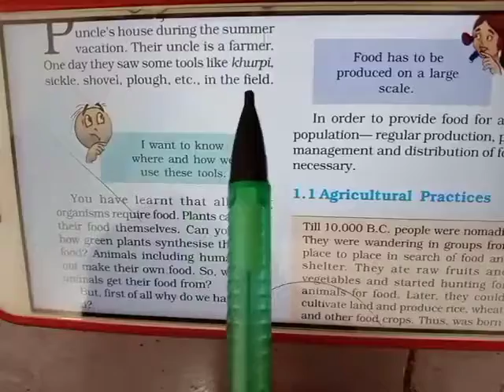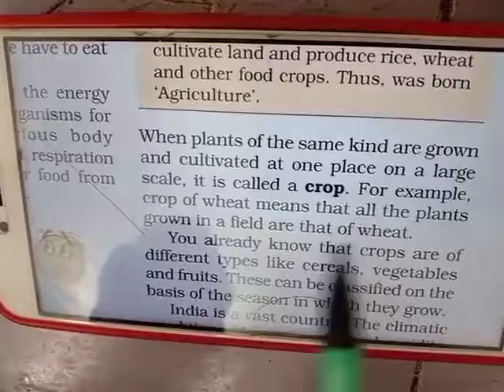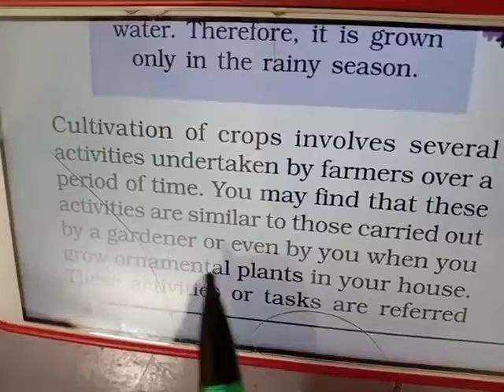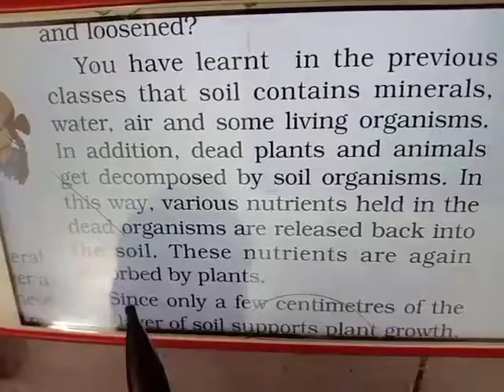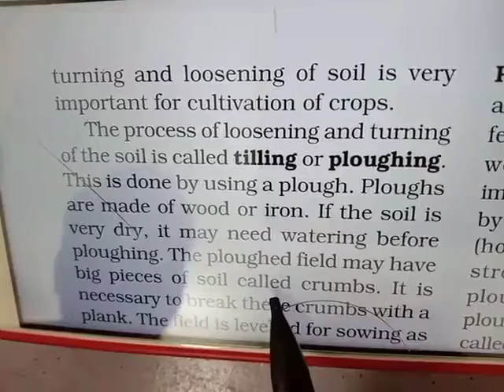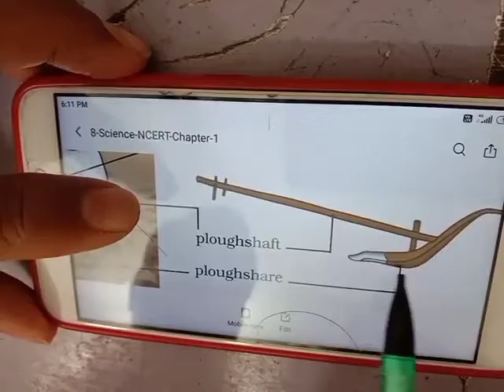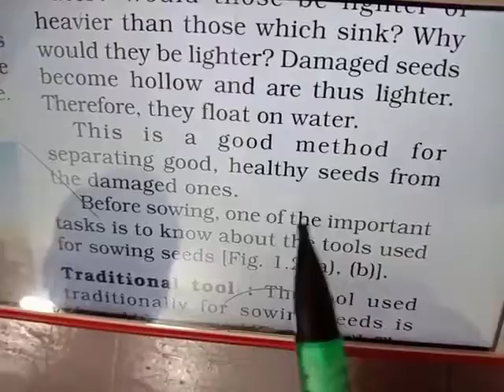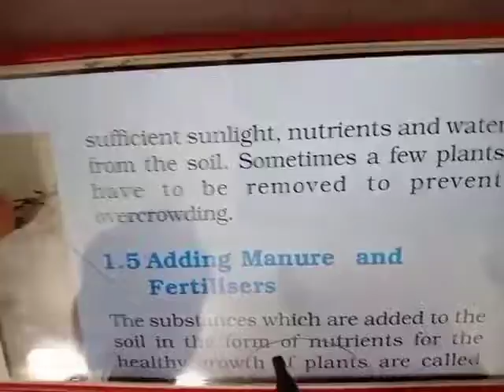ARYA INSTITUTE OF ENGLISH MEDIUM, STD 8th, Science lesson No 1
STD 8th
Science